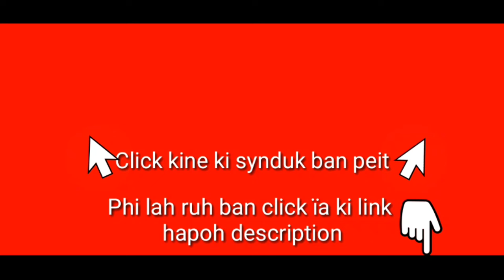Ther bom ka US bad ka UK ïa ki Houthi ha Yemen hapdeng ka thma Israel-Hamas | Khasi Video